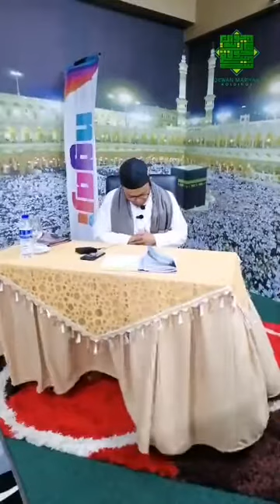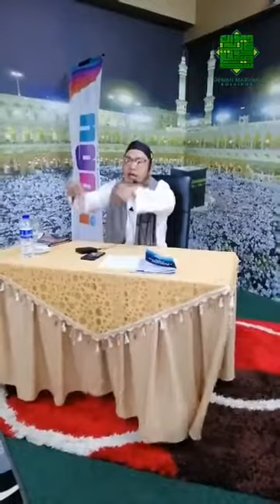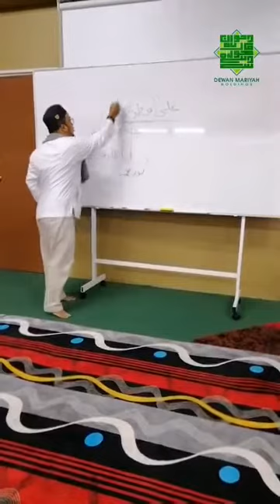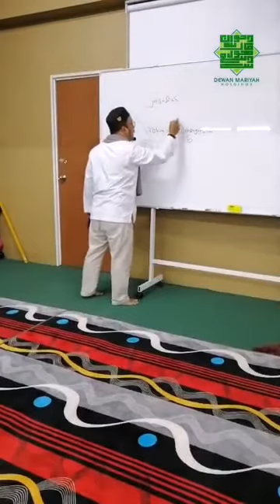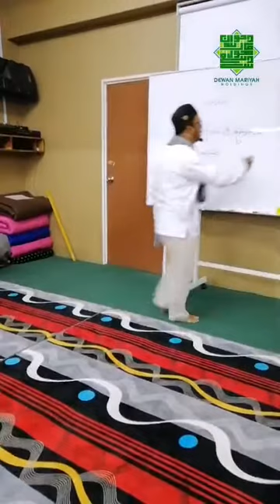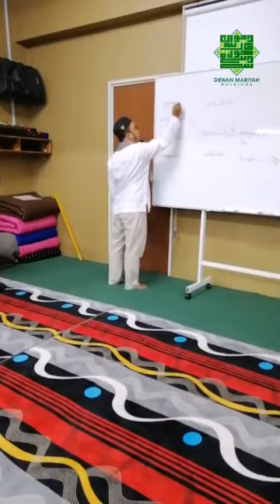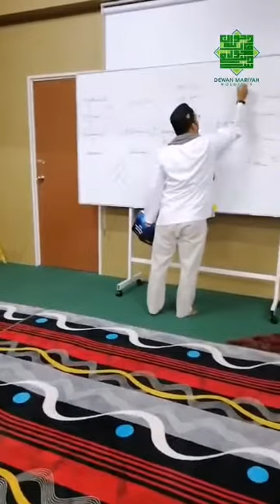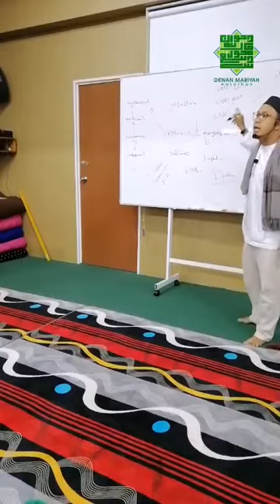PENYUCIAN JIWA Dibimbing Oleh: Al Fadhil Ustaz Muhammad Afif Yahya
💔 PENYUCIAN JIWA 💖

Dibimbing Oleh:
 Al Fadhil Ustaz Muhammad Afif Yahya

💟 Jumaat , 21 February 2020
💟 9 pagi - 11 tghari
💟 Rumah Ngaji Dewan Mariyah
No 2B,  Tgkt 2, Jalan Camar 1/1, Taman Perling
💟 Potluck di alu alukan

🔗 🙏Mohon dapatlah membantu kami menyebar dan membantu Agama & Ilmu Allah.
Semoga Allah membalasnya dengan segala kebaikkan dunia & akhirat.

Kitab tersebut juga ada dijual dengan harga *RM18* .  Jika berminat utk beli sila nyatakan ketika mendaftar di grup dengan icon 📗

Untuk Sebarang Pertanyaan ⤵:
*Nana*